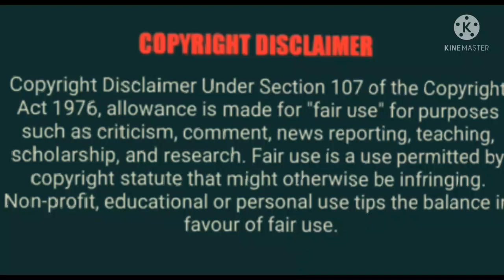நட்பில் தொடங்கும் காதல் ll ep 1 ll bl drama ll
Hi ! Everyone this is our channel we are here to explain world class movies in our own native language with good explanation from the materials actually what we have and we are putting our efforts to make this so we also know how much efforts taken for the completion of this movies we voilate your movies hopefully we are putting your movies with our explanation in good way .

our main intention is to educate and entertain the viewers . However our video we have no problem for removing it we will remove it so fastas possible

please do not give copyright strick . we have invested lot of time and effort for making this video and to raise our channel . so please ask usto remove your movie clips otherwise give ur  copyright claim to get our advertisement revenue we have no problem and we are happy for giving the revenue to you

Thanking you